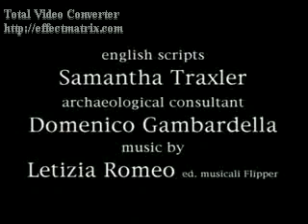LA BIBLIOTECA DE ALEJANDRIA: miniserie 5/5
La Biblioteca de Alejandría (en griego antiguo, Βιβλιοθήκη τῆς Ἀλεξάνδρειας; en latín, Bibliotheca Alexandrina) fue una de las bibliotecas más importantes y prestigiosas, así como uno de los mayores centros de difusión del conocimiento en la Antigüedad. Instituida en el siglo III a. C. en el complejo palaciego de la ciudad de [Alejandría] durante el período helenístico del Antiguo Egipto, la biblioteca formaba parte de una institución de investigación conocida como Museion, que estaba dedicada a las musas, las nueve diosas de las artes. La idea de su creación puede haber sido una propuesta de Demetrio de Falero, un estadista ateniense exiliado, al sátrapa de Egipto y fundador de la dinastía ptolemaica, Ptolomeo I Sóter, quien, al igual que su predecesor, Alejandro Magno, intentaba promover la difusión de la cultura helénica. Sin embargo, probablemente no fue construida hasta el reinado de su hijo, Ptolomeo II Filadelfo. Se adquirieron un gran número de rollos de papiro gracias, sobre todo, a las políticas agresivas y bien financiadas de los reyes ptolemaicos para la obtención de textos. No se sabe con exactitud cuántas obras componían su fondo, pero se estima que albergaba entre treinta mil y setecientos mil volúmenes literarios, académicos y religiosos. El fondo de la biblioteca creció tanto que, durante el reinado de Ptolomeo III Evergetes, se creó una dependencia de la misma en el Serapeum de Alejandría.